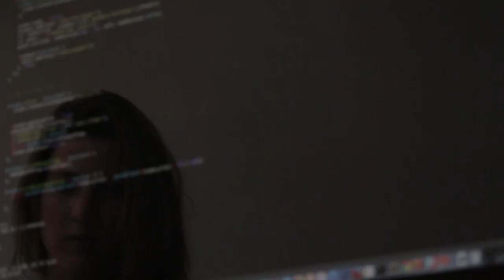How To Find The Best Deals And Markets To Wholesale Real Estate | Rafael Cortez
Join Nick Lamagna on The A Game Podcast with his guest Rafael Cortez is a former firefighter turned real estate investor, entrepreneur podcast host and wholesaling master!  He is dominating real estate doing multiple strategies not only for quick cash but has also picked up over 60 seller financed deals this year and has created systems and processes to identify the best deals and best markets across the country to invest in virtually!  He is consistently doing 8-12 deals a month and somehow finds time to also run two podcasts including the REI Wholesaling Podcast and the CEO Pulse Podcast!

He is the founder of the CEO Pulse, Pulse Realty and Pulse Capital and has used his background in organization psychology to not only help himself with personal and professional development but has used it to understand the psychology of the seller and close more deals and help more people! Living in Arizona and investing in multiple markets he also enjoys muay thai and Jiu Jitsu at the well known MMA Lab in his spare time and talks about how martial arts can help entrepreneurs and investors be better in life and business!  He now also teaches investors just like you how to find financial freedom through the systems he has already created through the REI Wholesaling Academy!

Topics for this episode include:

✅ The six steps of real estate wholesaling

✅ Three steps to identify a good real estate market to invest in

✅ How to target the hottest selling properties to purchase

✅ How to find cash buyers for your real estate deals

✅ When should you flip vs hold for long term

✅ The connection between jiu jitsu and entrepreneurship + More!

See the show notes to connect with all things Rafael!